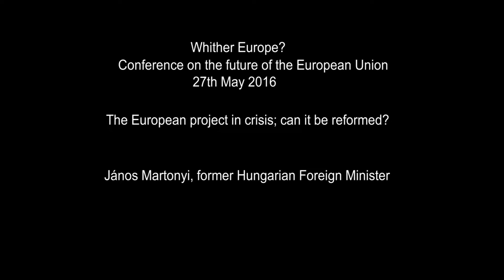Janos Martonyi on the European crisis at Danube Institute 2016 05 27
The future of the European project is arguably more uncertain than at any time since its inception with the creation of the European Coal and Steel Community (ECSC) in 1951, and the European Economic Community (EEC) in 1958.

In the wake of financial, currency and debt crises, and wrenching budget and spending cuts, has come the crisis caused by mass immigration.

On 23rd June 2016, Britain, the fifth largest economy in the world and the second biggest net contributor to the EU budget, will vote on whether to remain a member of the European Union.

Political opinion is divided between those who believe that the answer to Europe’s problems lies in further economic and political integration, and those who believe that it is the drive to ever closer union that is primarily responsible for the present crises, and that radical reform is therefore required. There are also sharp divergences of opinion between those who believe that the EU has contributed to European security, and those who attribute the peace and stability enjoyed by Europe to the existence of NATO.

What are Europe’s economic prospects, and what can be done to improve them? Can the EU be reformed in a way that produces greater democratic accountability as well conditions for economic growth? Has the EU helped the peace in Europe?  If Britain votes to leave, will this force leaders to set a new course that respects the sovereignty of nation states, or, having rid itself of a country which was always ambivalent about the European project and perpetually dragged its feet, will the EU embark on a more rapid and smoother process of integration?

At an international DI conference on 27th May 2016, a distinguished speakers’ panel, including former economic and foreign ministers, policy analysts, and commentators discussed these and related issues. The conference was chaired by former Hungarian Foreign Minister János Martonyi, and former British Chancellor of the Exchequer Norman Lamont.